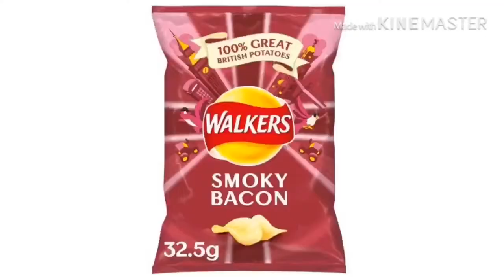The Price Of Marijuana Just Doubled!!!!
Only for me but still...an then I just talk too ole Mac for a bit bowl life at the carwash